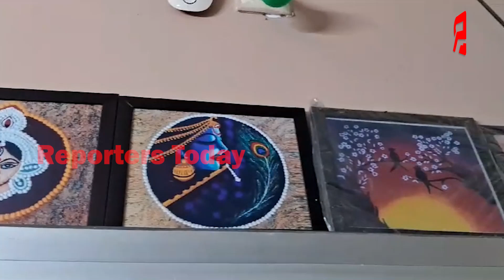ରଙ୍ଗ ଓ ଫୁଲରେ ଚିତ୍ର କାଟି ପ୍ରଶଂସା ସାଉଁଟିଲେ ଶିକ୍ଷୟିତ୍ରୀ